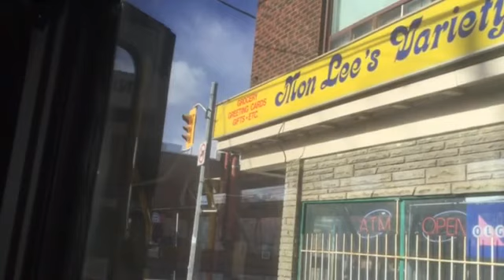TTC 2007-2009 Orion VII NG Hybrid #1589 On 501L Queen Bus (Dufferin Street To Long Branch Loop)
Due to track replacement on The Queensway between Dwight and Parkside Drive and accessible improvements to the Humber Loop, the streetcars are cut back west of Roncesvalles with buses operating between Long Branch Loop and Dufferin Gate Loop.